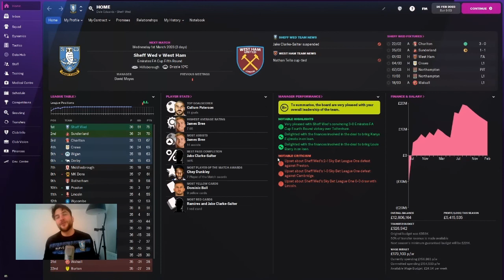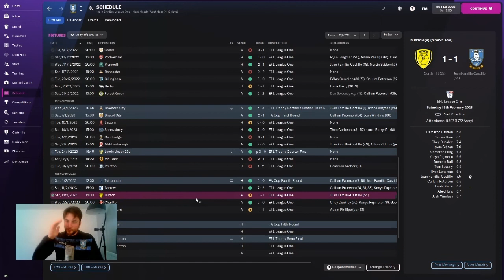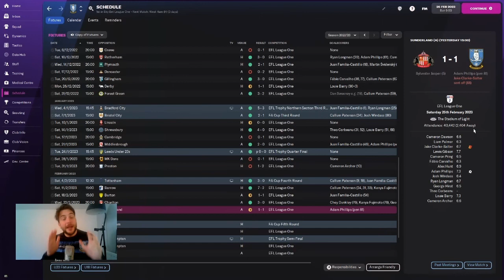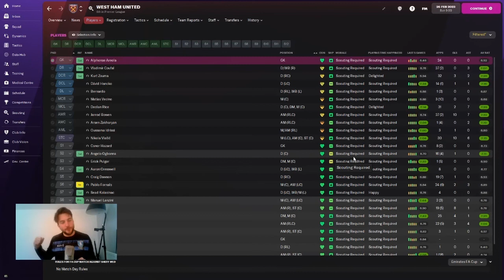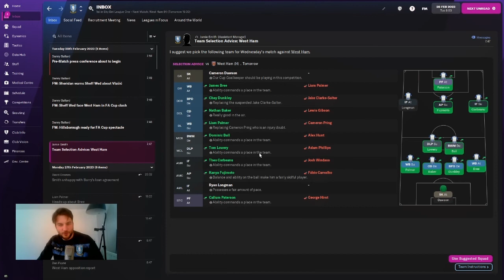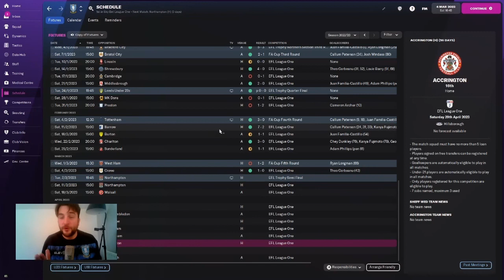WEST HAM FA CUP! | WAWAW | 16 | FOOTBALL MANAGER 2022 | SHEFFIELD WEDNESDAY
Hello and Welcome to FMDale and Were All Wednesday Arent We where we aim to take Sheffield Wedneday to the Champions League... or more likely Chorley away... Please remember to help by hitting the like and subscribe buttons!

FM22
WAWAW